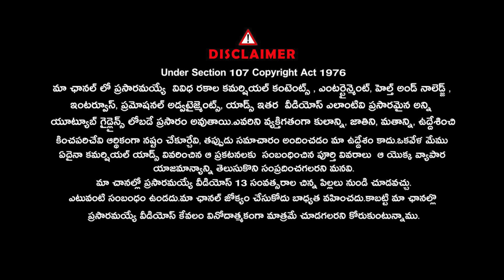తొలిసారి వేణు స్వామి ట్రోల్స్ మీద స్పందించిన వీణా వాణి | Veena Srivani Interview|@Signature Studios